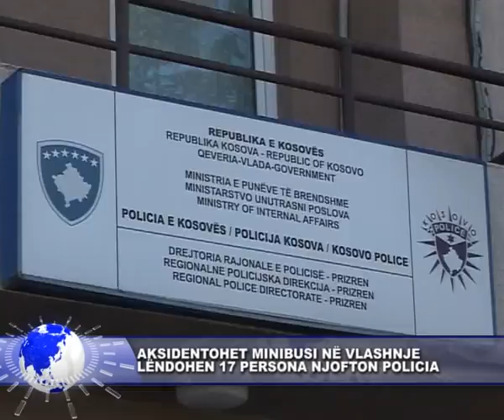2 KORRIK AKSIDENTOHET MINIBUSI NË VLASHNJE LËNDOHEN 17 PERSONA NJOFTON POLICIA